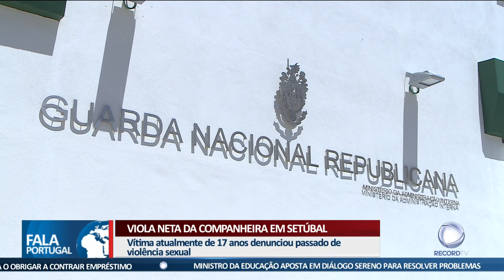Viola neta da companheira em Setúbal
Uma jovem de 17 anos terá sido vítima de abusos sexuais pelo companheiro da avó. O homem de 52 anos foi detido pela PJ de Setúbal.